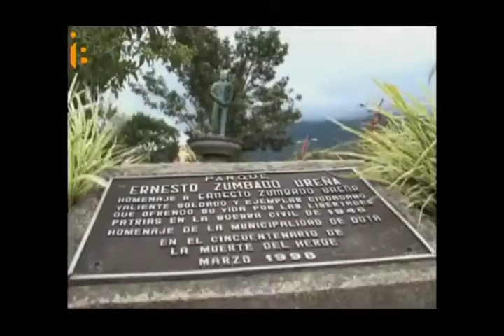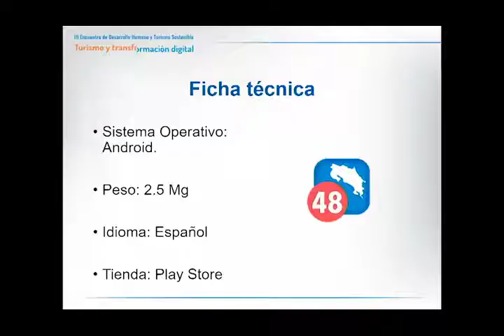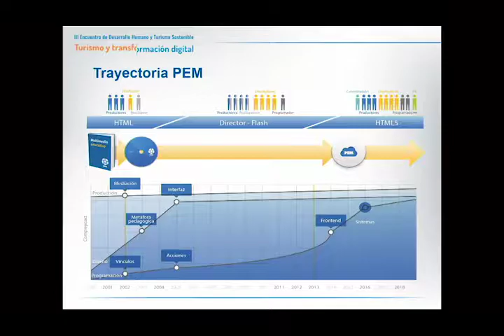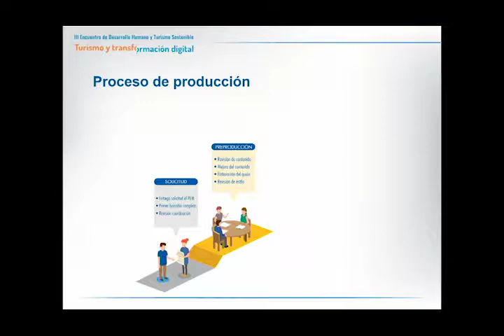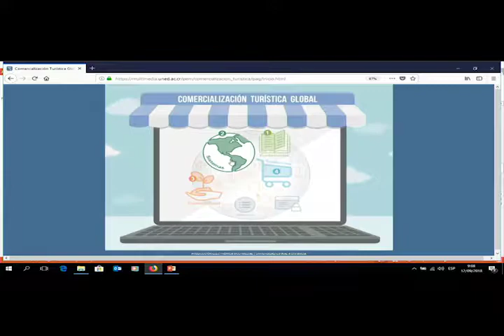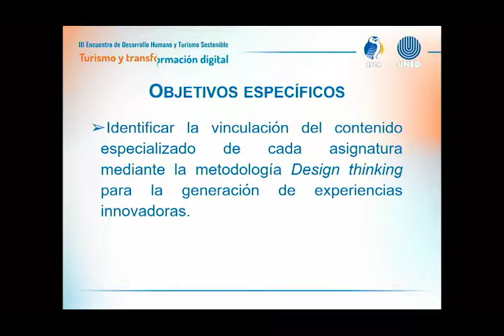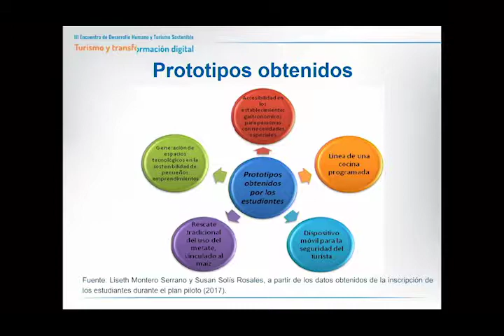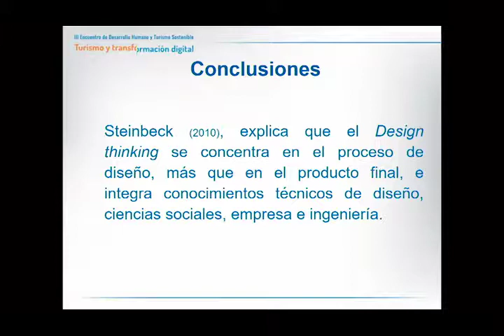Panel: Metamorfosis digital en Educación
Con el fin de presentar cómo la tecnología puede ser utilizada en el ámbito educativo, se presentaron diferentes productos desarrollados a lo interno de la UNED y que ha sido utilizados o se pueden potencializar para la formación académica como es el caso de videojuego, una app de la ruta del 48, la cual tiene como propósito según fue expuesta, ser un recurso educativo para los estudiantes de la carrera gestión Turística Sostenible, permitir al turista nacional y extranjero realizar un recorrido por la ruta histórica para así conocer los eventos principales, personajes relevantes y hechos que acontecieron durante la Guerra de 1948 y ofrecer al comercio local, artesanos e inversionistas de una ventana de exposición y promoción.

El módulo de contenido fue desarrollado para la asignatura Comercialización Turística Global por parte del Programa de producción electrónica multimedial, en la ponencia se presenta este hecho y se hace un recorrido por el proceso requerido para su producción, el equipo de trabajo, los tipos de multimedia y el módulo de contenido como modelo.

En la última ponencia de este panel se trató la aplicación del Design thinking como evaluación innovadora en la educación a distancia y se brindó como ejemplo la sistematización de experiencia de un plan piloto.